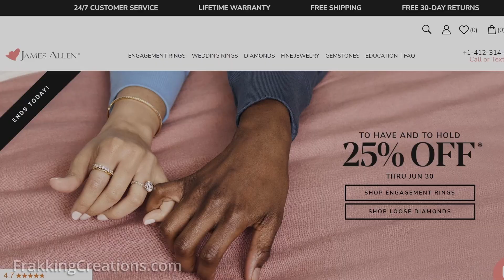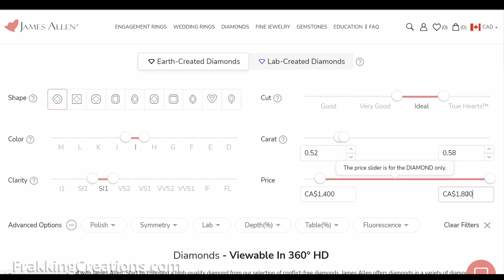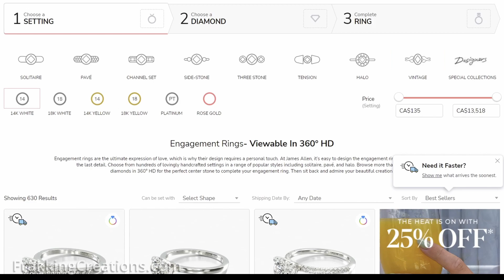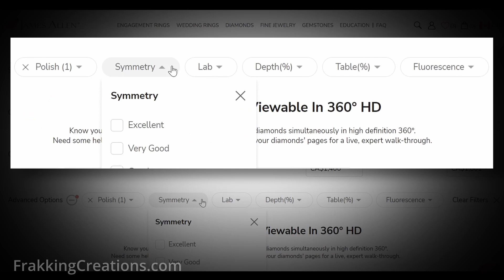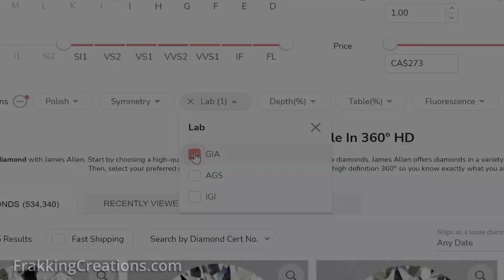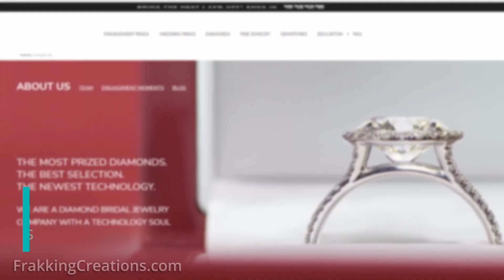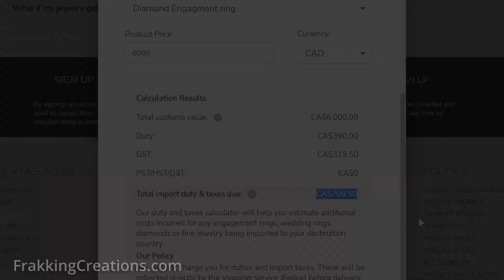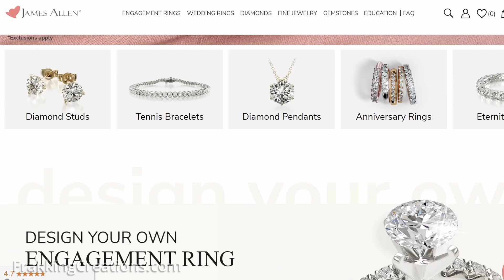Best place to buy Engagement rings - 6 reasons to buy Engagement ring online at James Allen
Should you buy an engagement ring online? Why one of the best places to buy an engagement ring is online.
Know what you are getting and save money on an engagement ring from James Allen.
I bought our diamond engagement ring online at JamesAllen.com and had a great experience.  That is why I would recommend them when you decide where to buy your engagement ring.  Checkout what our actual ring looks like compared to what it looked like on their website and see how our diamond sparkles with fire and scintillation in the sun.

Find the link to view our beautiful engagement ring further below.

JamesAllen has many beautiful engagement rings available and a huge selection of diamonds to suit your budget.  Watch on as I go over the 6 reasons why I recommend buying your engagement ring from them.

Click & skip to the chapter to watch:
  00:00 - Intro: 6 reasons we bought our diamond engagement ring online
  00:56 - Reason 1: No high-pressure sales, upselling or high markups
  01:45 - Reason 2: Large selection
  03:01 - Reason 3: Knowing what you are getting & easy comparisons
  05:11 - Reason 4: Visual inspection in 360° HD
  06:04 - Reason 5: Consult with certified gemologist
  06:41 - Reason 6: Good reputation & many great features
  08:21 - Summary & specs for our engagement ring

Soundtrack:
City Night Lights - Bad Snacks

N10250210, E06250209, E12250104, E08241223, EN05241218